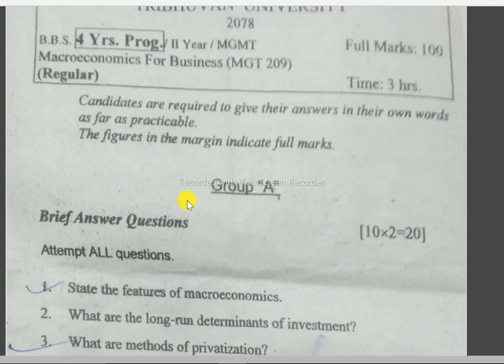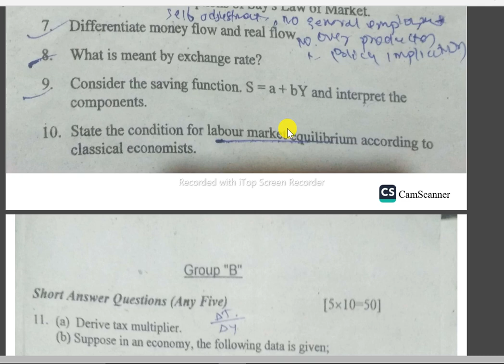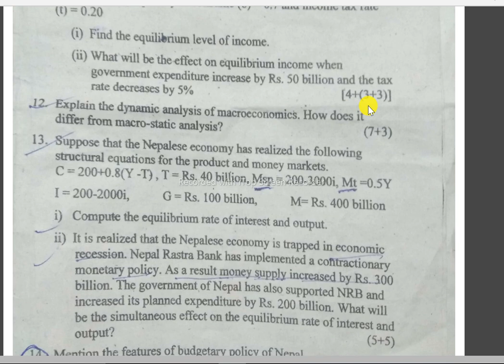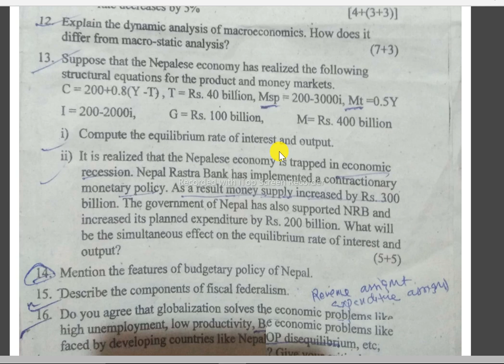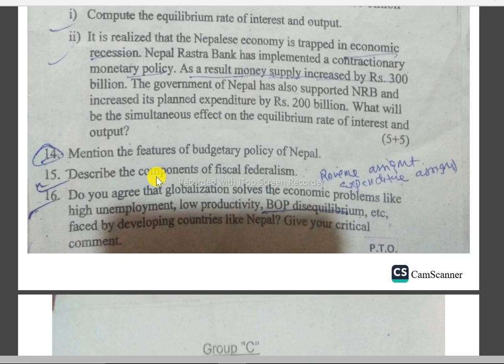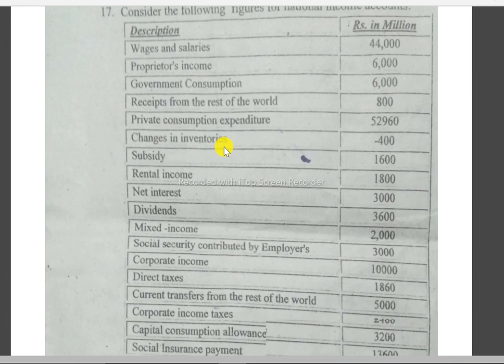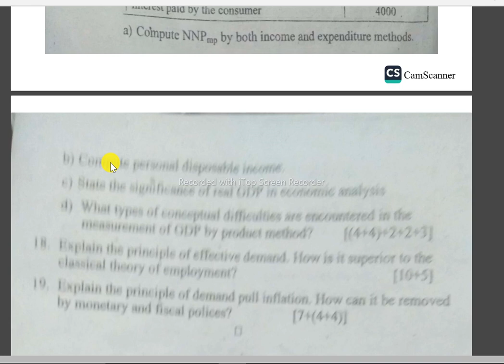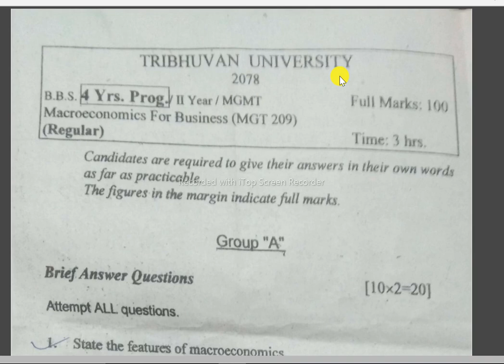BBS 2nd Year Macro Economics Paper 2078/79 ||Macro Economics Paper Discussion & Complete Analysis